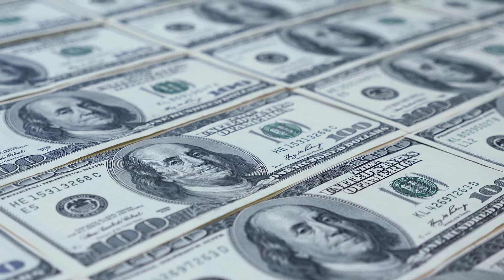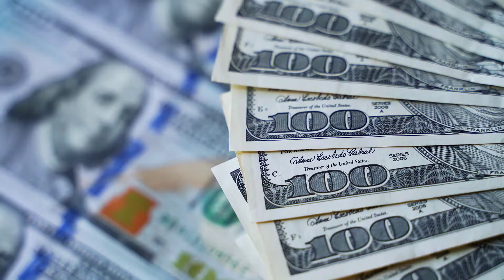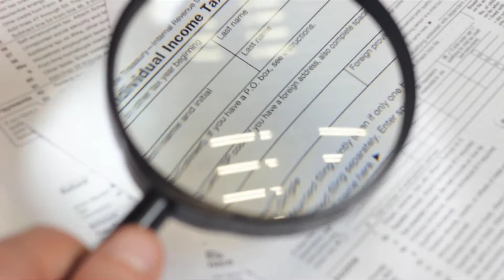How much of a cut to social security benefits can you expect based on your age?